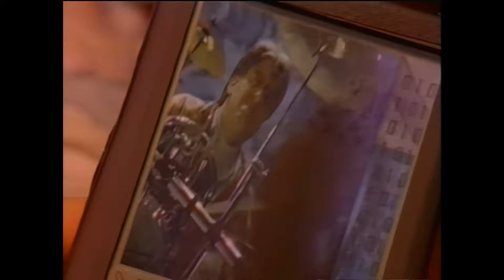Geoff Moore & The Distance - Life Together - HD Music Video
Geoff Moore & The Distance - Life Together - HD Music Video - 1993